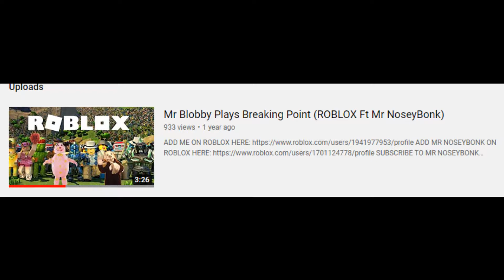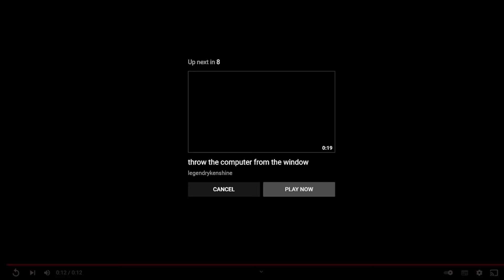mr blobby plays speed run 4